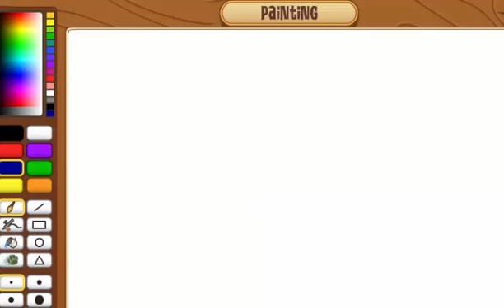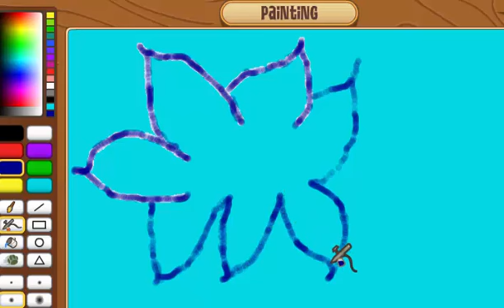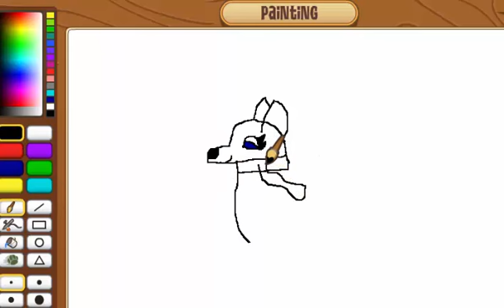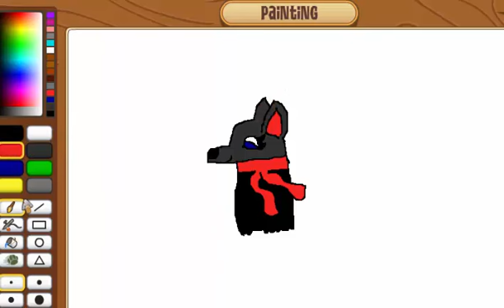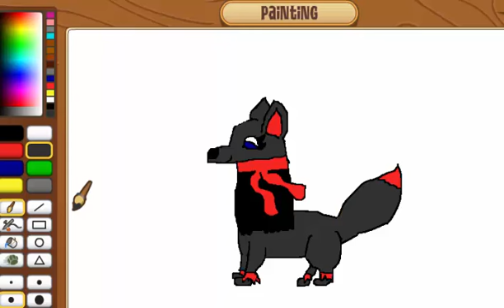Animal Jam Fall Wolf Speedpaint!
Lol i might not be the best at drawing, But its about how much effort you put into it :).